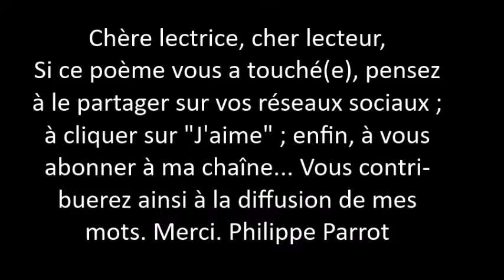Philippe Parrot : Poème contemporain musicalisé 374 : Qui et qui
Titre : Wings - III Chorinho
Auteur : Aitua
Album : Elements